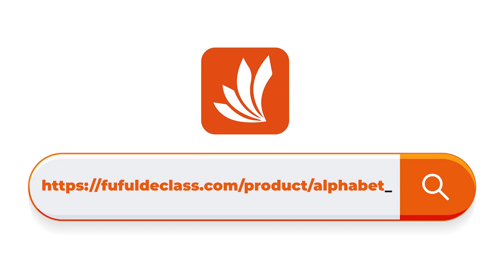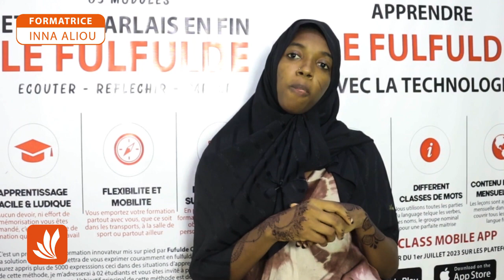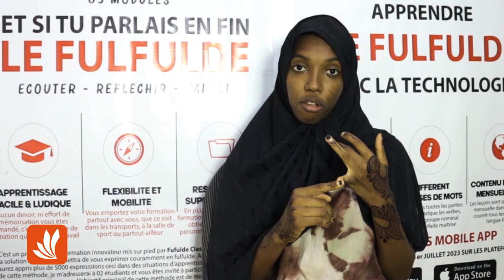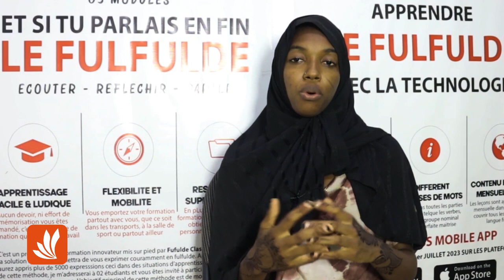05 Adjectifs en Fulfulde pour Améliorer Ton Vocabulaire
Bienvenue à tous dans cette nouvelle vidéo où nous explorerons ensemble cinq adjectifs essentiels en Fulfulde, la langue peule parlée dans plusieurs régions d'Afrique de l'Ouest. Enrichir son vocabulaire dans une langue est un moyen fantastique de mieux comprendre sa culture et sa structure. Ainsi, que vous soyez un étudiant passionné par les langues ou simplement curieux de découvrir de nouveaux mots, cette vidéo est faite pour vous !

Dans cette vidéo, nous plongerons dans cinq adjectifs clés en Fulfulde, en les décomposant pour comprendre leur signification et en explorant comment les utiliser dans des phrases courantes. En comprenant ces adjectifs, vous pourrez exprimer vos pensées de manière plus précise et captivante en Fulfulde.

Si vous avez des suggestions ou des questions, n'hésitez pas à les partager dans les commentaires ci-dessous. Merci de nous avoir rejoints, et à la prochaine !

🔴Voici les liens pour se connecter à notre plateforme de jeu en ligne fulfulde
🔴Recupère ton module de formation: Et si tu parlais enfin le fufulde
🔴Télécharges ton livret 41 verves à connaitre avant de parler le fulfulde